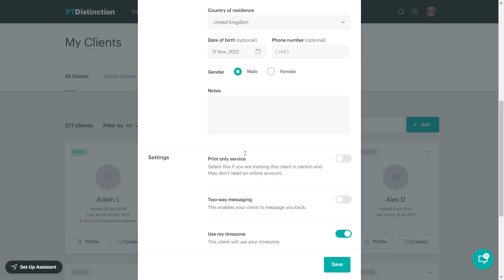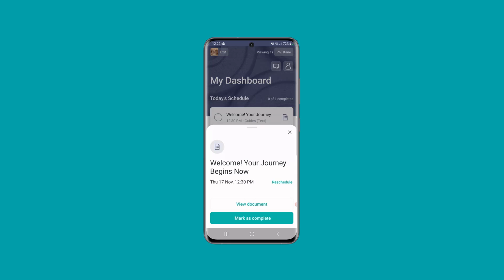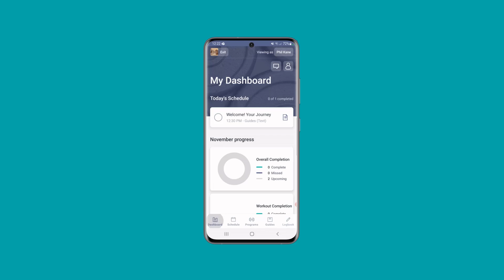How to View Exactly What Your Clients See in Your App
Do you want to see what your clients see when they login to your app?

This Feature Spotlight shows how to set up a new client then checkout exactly what they see in your app.

A useful video for trainers who are new to PT Distinction and don't yet know your clients experience.